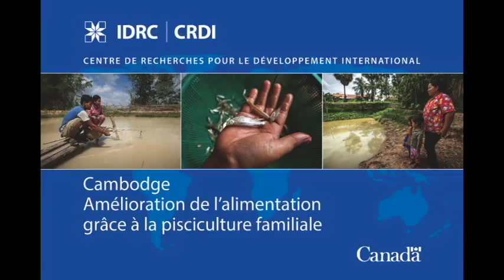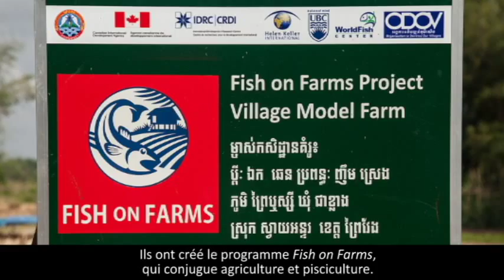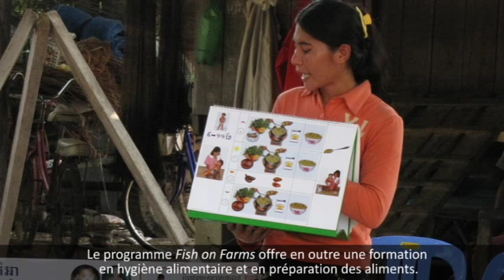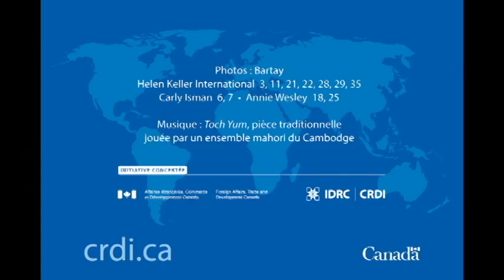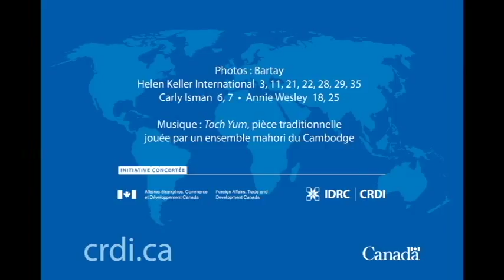Cambodge : Amélioration de l’alimentation grâce à la pisciculture familiale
Afin de s’attaquer à la sous-alimentation chronique en milieu rural au Cambodge,  chercheurs et petits exploitants agricoles s’associent pour augmenter la production d’aliments à haute teneur en nutriments. Les petits exploitants qui s’adonnent aussi à la pisciculture en tirent de meilleurs revenus et une plus grande sécurité alimentaire.

Les résultats de la recherche ont impressionné le gouvernement du Cambodge, qui suit de près l’évolution du programme Fish on Farms et qui est disposé à intégrer les leçons qui s’en dégagent à la nouvelle stratégie nationale sur la sécurité alimentaire et la nutrition. Le gouvernement s’est également prononcé en faveur de l’idée de doter chaque famille pauvre d’un étang.

Le projet est financé par le Fonds canadien de recherche sur la sécurité alimentaire internationale (FCRSAI), initiative concertée du CRDI et d’Affaires étrangères, Commerce et Développement Canada. Le FCRSAI subventionne 21 projets mettant à contribution des chercheurs du Canada et de pays en développement qui, ensemble, s’attaquent aux problèmes interdépendants que sont la faim, la détérioration de l’environnement et la faible productivité de l’agriculture dans des zones d’Afrique, d’Amérique latine et des Caraïbes et d’Asie qui sont touchées par l’insécurité alimentaire.

Chercheurs principaux : Zaman Talukder (Helen Keller International) et Tim Green (Université de la Colombie-Britannique).